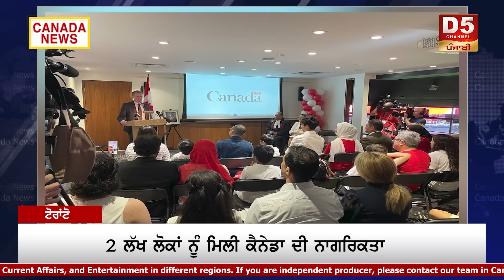Government ਨੇ immigrants ਲਈ ਖੋਲ੍ਹੇ ਬੂਹੇ,ਬਿਨ੍ਹਾਂ Degree ਮਿਲੇਗੀ Govt Job |Canada Punjabi News Bulletin